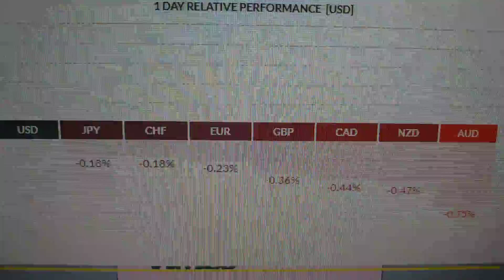MERCADO ABRE JÁ ESTÁ CAINDO AS MOEDAS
MELHOR CORRETORA DE FOREX
 tags ignore:
forex
forex trader
forex brasil
forex factory
forex corretora
forex unick
forex como funciona
forex social
forextime
forexyard
fx trading
commodity
trader
day trade
exchange rate
trading
future
currency converter
metatrader
metatrader
metatrader 5
currency
mercado forex
forex trading
meta trader
day trader
forex factory
cfd,PHRASE
currency exchange
traders
fx trader
alpari
fx pro
day trading
swing trading
currencies
forex signals
no deposit bonus forex
trading system
forex bonus
fxcm
foreign exchange
forex peace army
fx online
trade market
trader forex
metastock
fx forex
forex trading tips
insta forex
dailyfx
currency exchange rates
fx training
eur usd forex
stock trading
lite forex
technical analysis
forex market hours
forex calendar
currency rate
fx rates
day trading courses
online trading
forex indicators
forex exchange
scalping forex
forex news
pips forex
management accounting
currency calculator
forex robot
expert advisor
forex brokers
paper trading
forexlive
forex pdf
forex club
trader money
forex day trading
forex game
fx news
forex demo
trading online
best forex broker
commodity trading
gold trader
forex market
fibonacci trading
iforex
fx signals
forex tester
forex advisor
o que e forex trading
ea forex